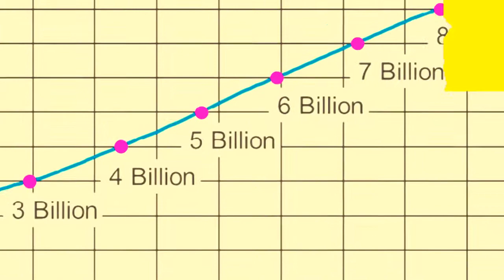Over 900 Billion Boomers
Their numbers gr ow by the day